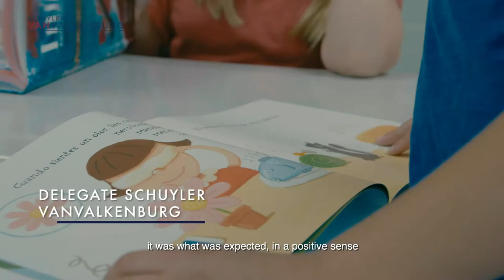Schuyler VanValkenburg - HD 72 - Virginia 2019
Schuyler VanValkenburg for House District 72